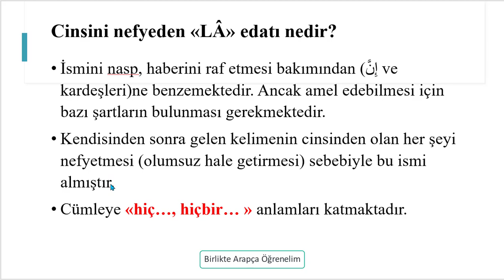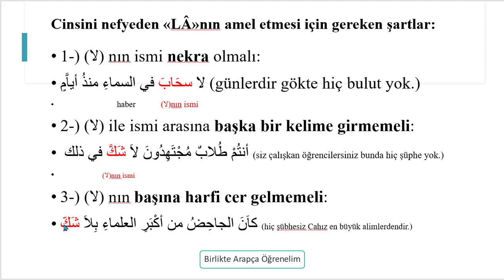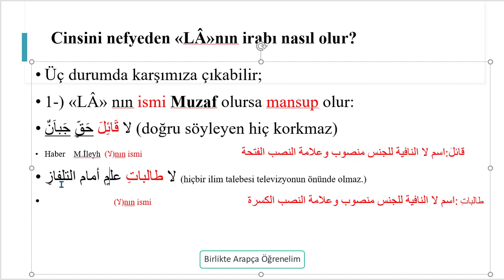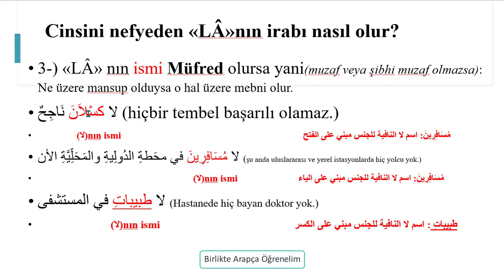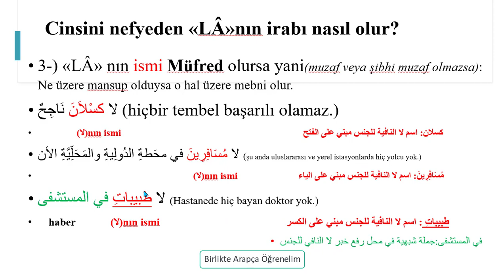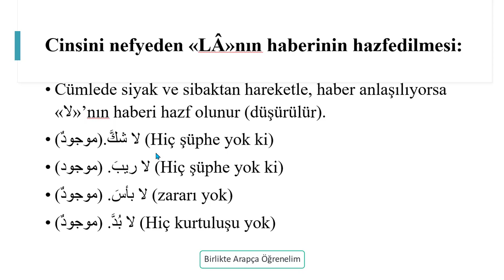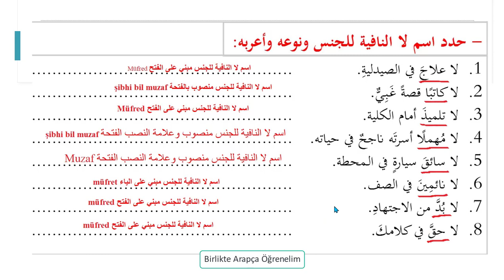CİNSİNİ NEFYEDEN (لا)-لا النافية للجنس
İlgili dersin videosunda aşağıdaki sorularınıza cevap bulabilirsiniz. iyi seyirler.
Cinsini nefyeden لا hangi şartlarda amel eder?
İrabı nasıl olur?
Haberi nasıl hazfolur?